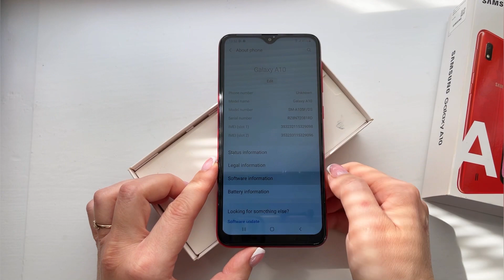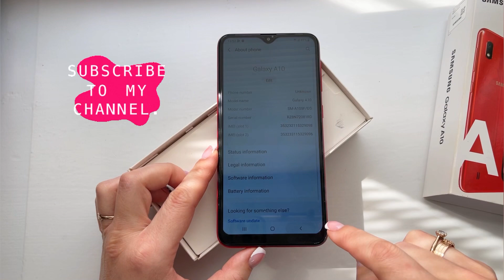Samsung Galaxy A10 incoming call / Android 11 / Over the horizon ringtone